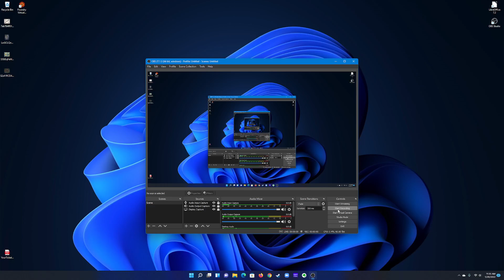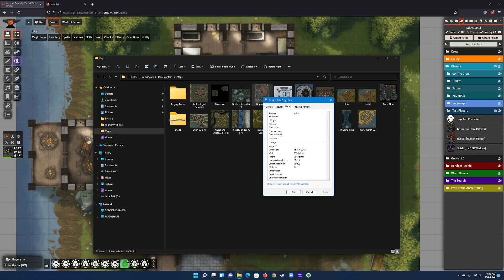Scaling Maps in Foundry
A quick video to help scale a map and a few other items on configuring a scene.